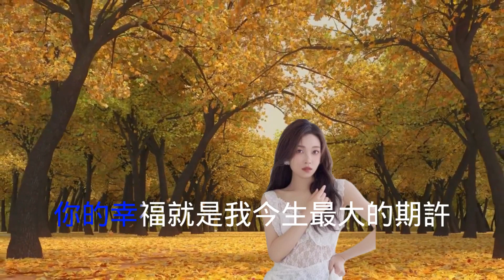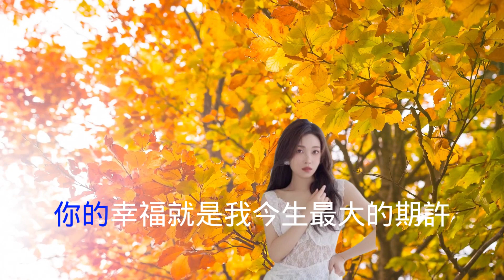♬《留不住你不如成全你》♬╰⊰❀洋瀾一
《留不住你不如成全你》

演唱：洋瀾一
作詞：王元華
作曲：楊承興
編混：Y.N Music Studio

喜歡曾經被你捧在手心
喜歡你曾把我當做唯一
喜歡你牽我的手說不離不棄
未曾想過這樣結局

遺憾如今被你鎖進回憶
塵封屬於彼此的秘密
縱然耗盡了全部想要挽留你
眼看都已無能為力

我留不住你 不如就成全你
也算成全自己不再傷心
難過就讓淚水藏在心底
不再奢求你還把我在意

也算成全了和你的感情
期待他能夠替我愛你
你的幸福就是我今生最大的期許

我留不住你不如就成全你